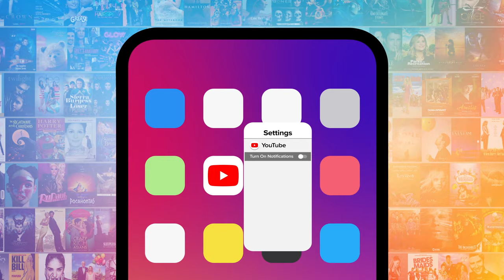Top 10 Most Hilarious Schitt's Creek Bloopers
The funniest "Schitt's Creek" bloopers were happy mistakes. Our countdown includes fold it in, fruit wine, golfing, and more! What do YOU think is the funniest "Schitt's Creek" blooper?